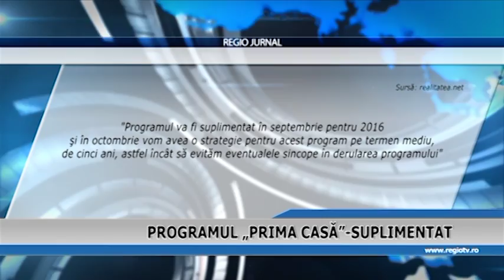PROGRAMUL PRIMA CASA SUPLIMENTAT